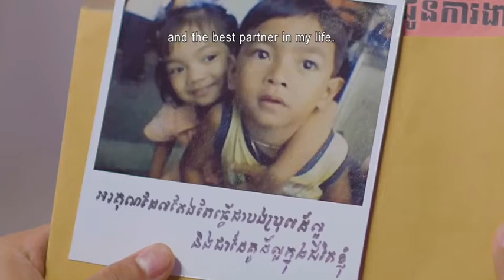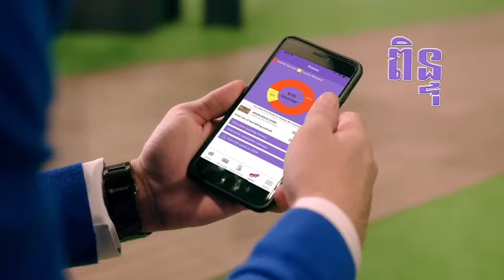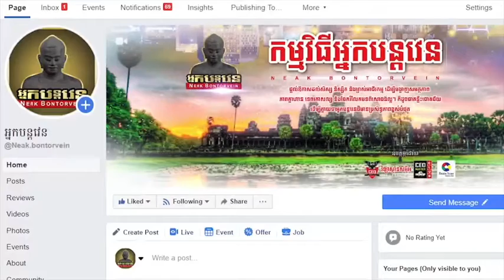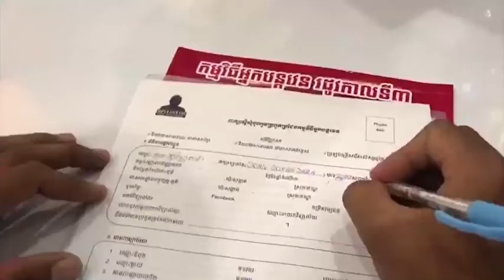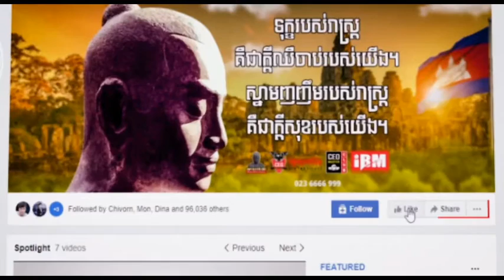round 1 Ms.Yin Nearyrattanak vs Mr. Sithan Silidatopic: Social Media has done more damage than good.